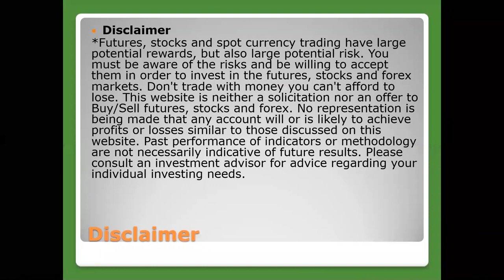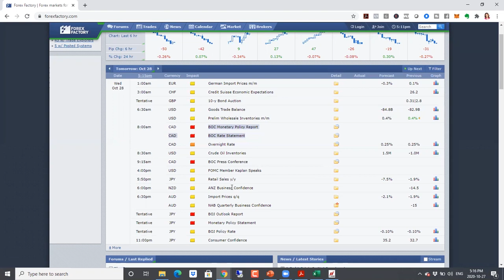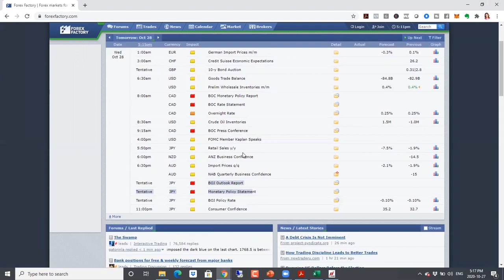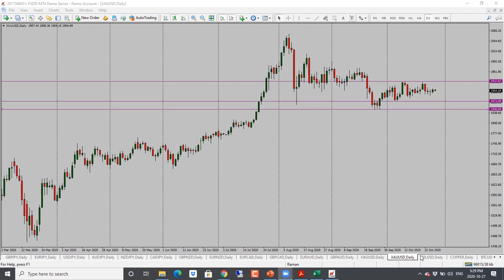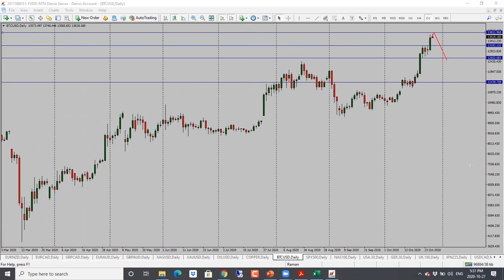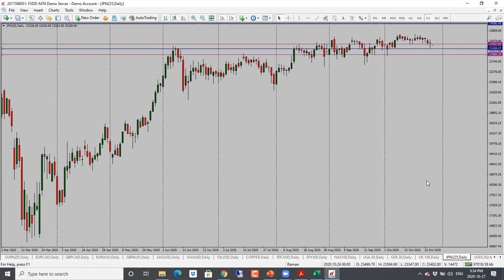Daily Forex Market Analysis - October 28, 2020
It's time to get serious about our trading! Let's finish the year on a high note!
If you're serious about becoming a consistently profitable trader, join the Turning Pro challenge and you have an opportunity to win money to fund your account!

Bonus 1: The challenge includes the ""Learn to Trade Forex" course as a Bonus! (Value: $497)
1. MODULE 1: Introduction to forex
2. MODULE 2: Support & resistance & candlestick patterns
3. MODULE 3: Recognizing trends & consolidations
4. MODULE 4: Top-down analysis
5. MODULE 5: Daily analysis based on daily bars to find market direction
6. MODULE 6: My signature 3 trade set-ups
7. MODULE 7: Equity & risk management
8. MODULE 8: Creating a trading plan
9. BONUS MATERIAL: Learning to read the charts, trading trending markets, Using Pivot Points, Pin Bar trade setup, trade examples & much more…

Bonus 2: Full access to Trade Vault for a year! (Value: $1524)
This includes:
1. Live Daily Market Analysis calls (Monday - Thursday)
2. Daily Market Forecast spreadsheet
3. Daily Market Direction for 20+ forex pairs, Bitcoin, commodities and Indices
4. Entry and Profit target levels for each pair we analyze
5. Weekly coaching calls
6. Private Facebook group with live market commentary and trade ideas from me
7. Access to me to ask questions

Bonus 3: WIN PRIZES!
1ST PRIZE: $3500
2ND PRIZE: $1500
3RD PRIZE: $500
Live account not required!

Let's close the year out with a bang!